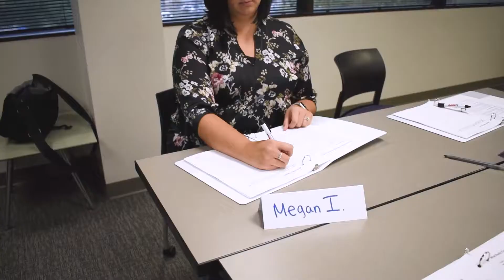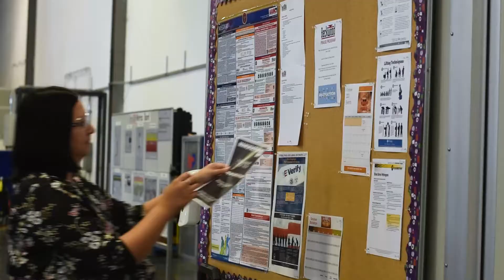Day in My Department- Human Resources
Beckwood's HR Manager, Megan Indermark, shows us a day as a HR leader, where she supports employees through their growth, training, and development at Beckwood. With her support, she ensures every team member at Beckwood is ready to tackle any and all challenges.